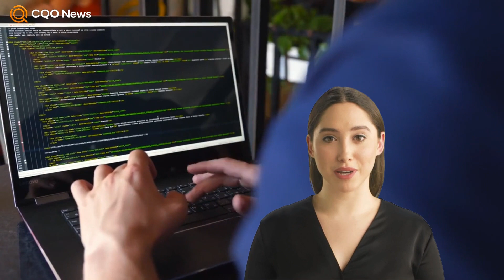What is The Graph?